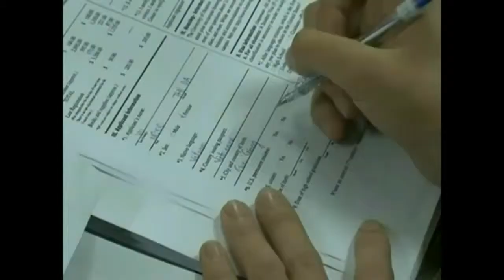Lễ tốt nghiệp trường MIS Singapore